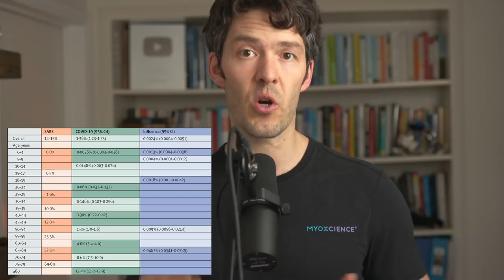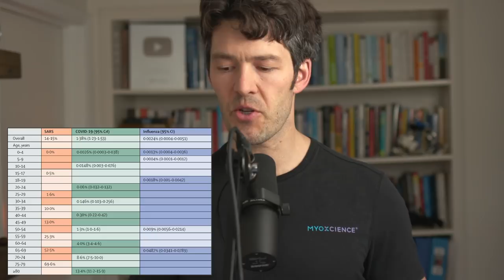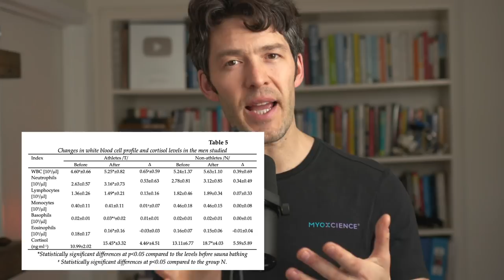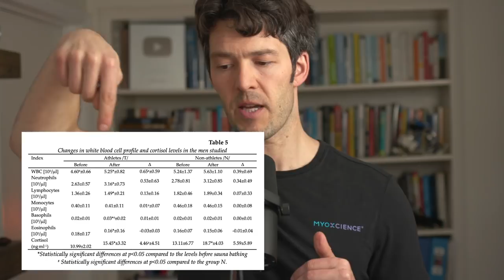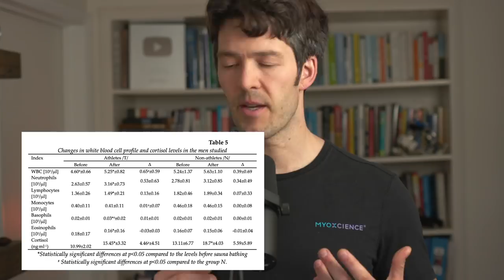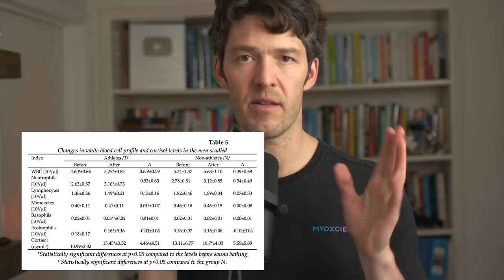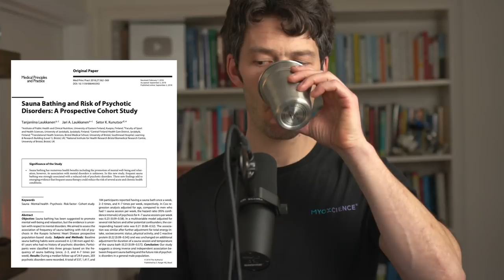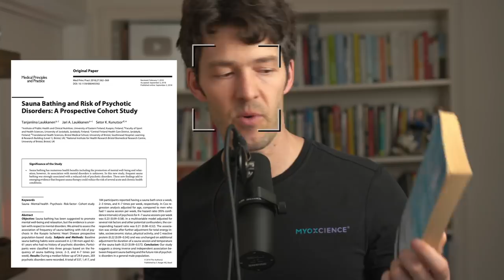Sauna: why it's important right now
There’s 99 reasons why Sauna therapy should be part of your life, but the four highlighted above are particularly timely!

Show Notes